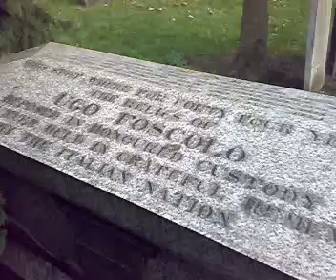Mausoleo di Ugo Foscolo nel cimitero di Chiswick, Londra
Video amatoriale che mostra il mausoleo, progettato dall'architetto Marocchetti, dove Ugo Foscolo fu inizialmente sepolto prima di essere tumulato nella chiesa di Santa Croce a Firenze. Il Mausoleo fu susseguentemente restaurato nel 2011.